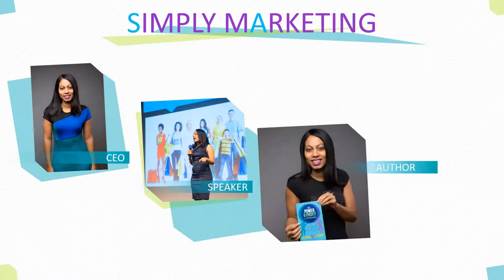How to Develop Content for a Presentation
Do you have an upcoming speech, workshop or training to present but you are not sure what content to include? In this week's edition of Simply Marketing, I share how to develop content for a presentation.

There are three things you want to consider:

1 - What does the audience already know about your topic?
2 - What have other presenters taught in the past and how can you bring something fresh to the topic?
3 - What opportunities exist for you to help your audience implement what you've taught?

Ready to fully use speaking as a strategy to grow your small business? Register for Present for Profit my full online course

To book Summer as a speaker for your next conference, expo, workshop, meeting, networking event, or luncheon